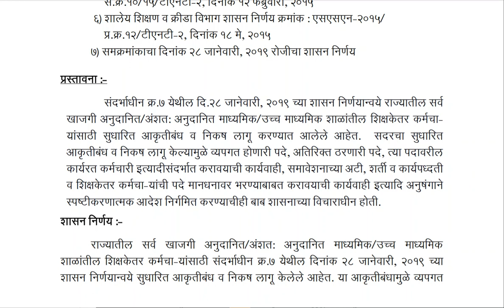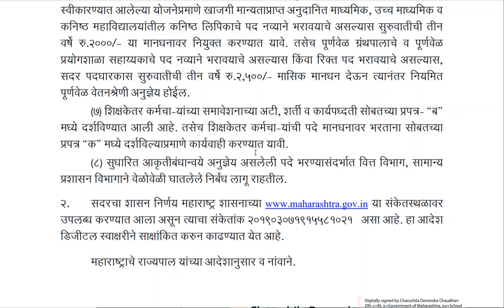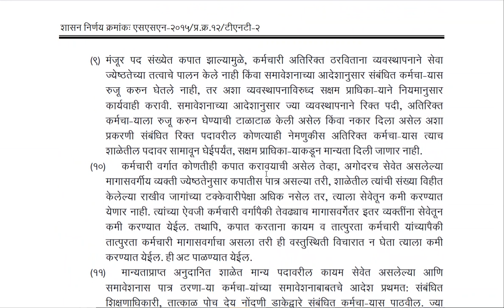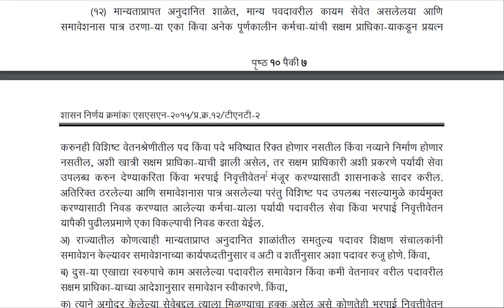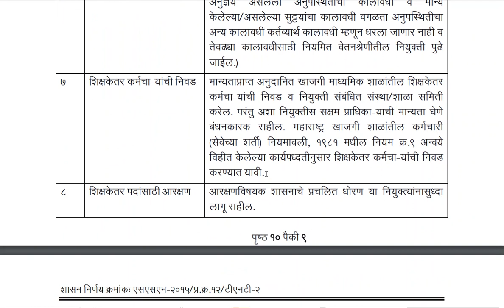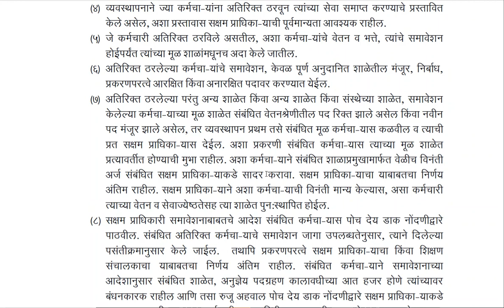आज चा GR,शिक्षक व शिक्षकेतर भरती,आकृतीबंध,समावेशन,अतिरिक्त पदे नियम ,अटी व शर्थी .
शासन निर्णय